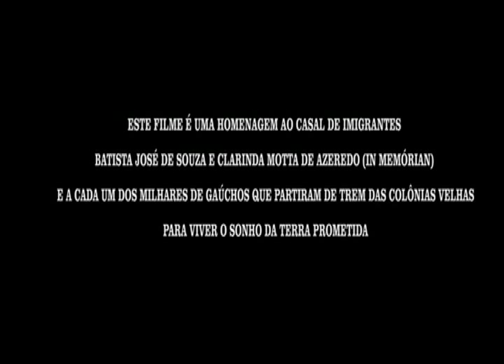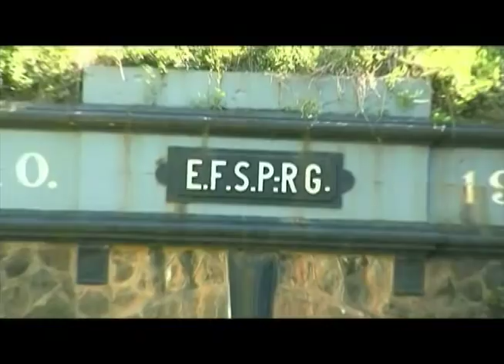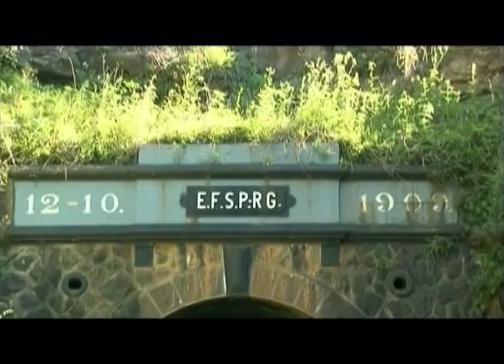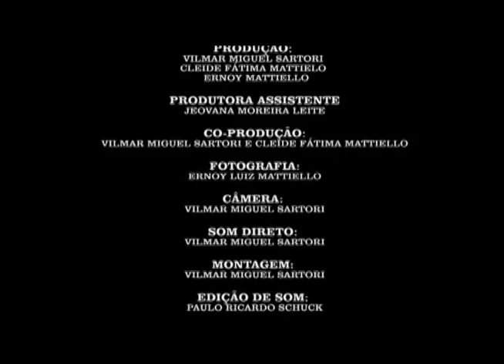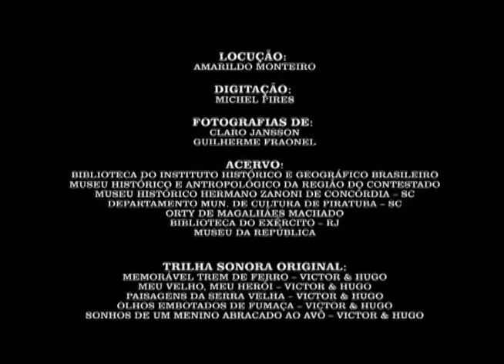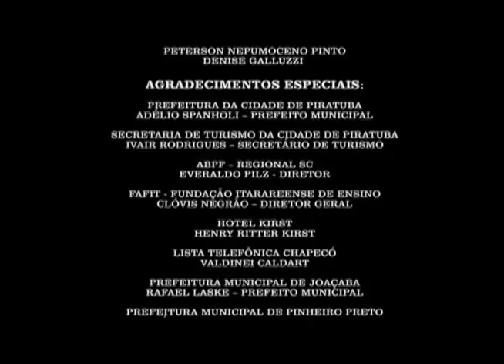Documentário conta história da construção da Estrada de Ferro São Paulo/Rio Grande - Parte 1/2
DOCUMENTAÇÃO - 22.07.12: Neste programa, apresentamos a 1ª parte do documentário "Memorável Trem de Ferro", produzido para celebrar o centenário da Ferrovia São Paulo - Rio Grande. São 100 anos de uma história que se passa em quatro estados do país. Depoimentos de historiadores, ferroviários aposentados e até mesmo colonizadores da região do Contestado. São emoções como as do aposentado Divanzir Rodrigues, ferroviário que chorou ao ver partir o último trem da estação de Itararé, que aguçam nossa sensibilidade. "Memorável Trem de Ferro", um filme de Ernoy Martiello.